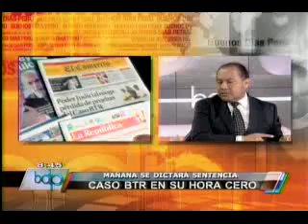Abogado de Gianotti: No es ilegal interceptar teléfonos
A pocas horas de dictarse sentencia por el caso BTR, José Urquizo, abogado de la procesada Giselle Gianotti, detalló la situación judicial de su defendida en entrevista con Buenos Días Perú. Como se recuerda, el Ministerio Público pide para Gianotti 10 años de prisión.